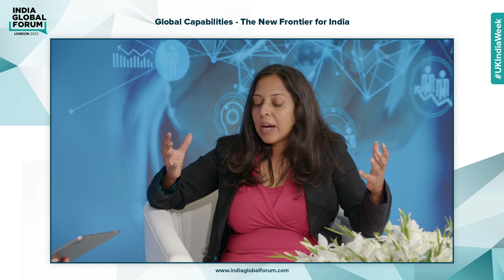Global Capabilities - The New Frontier for India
In Conversation with Vandana Saxena Poria OBE, Advisor – India, ICAEW and Chief Alarmist, The Human Alarm Co & Company